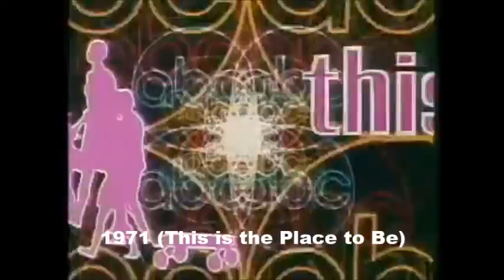History of ABC (American Broadcasting Company) Logos 1946-2014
*EDIT*

The American Broadcasting Company (abbreviated ABC, stylized as abc since 1962) is an American commercial broadcast television network. Throughout its history, ABC has supported its financial operations by diversifying into the press, the publishing industry, the operation of theaters, and filmmaking. Many of the company's assets in these fields have been sold to other companies, and since 2007, when ABC Radio was sold to Citadel Broadcasting, ABC has reduced its operations almost exclusively to television. It is the world's fifth-oldest major network.

WOW! 100 likes! Hey, thanks for many likes on my video!